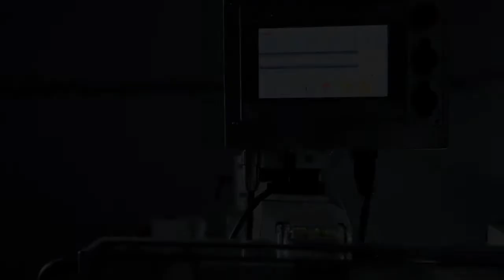SWA - Mold repair - MAPO presentation